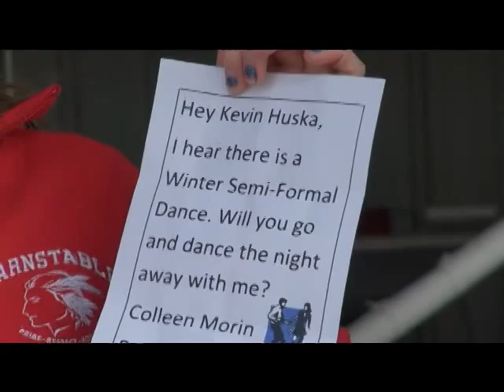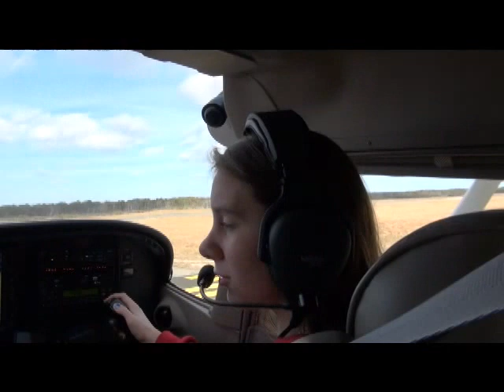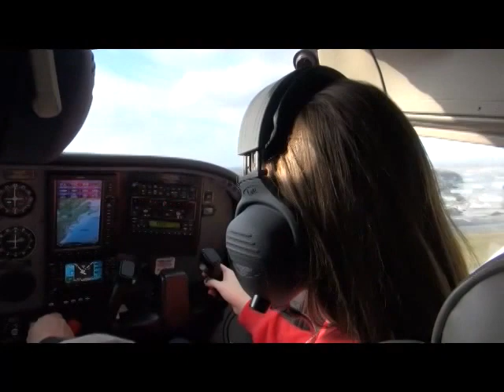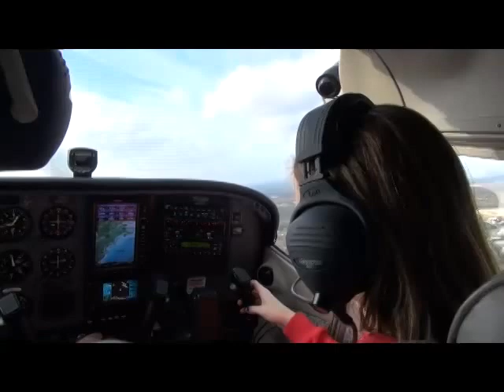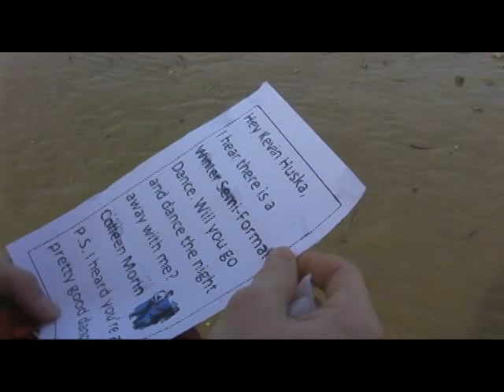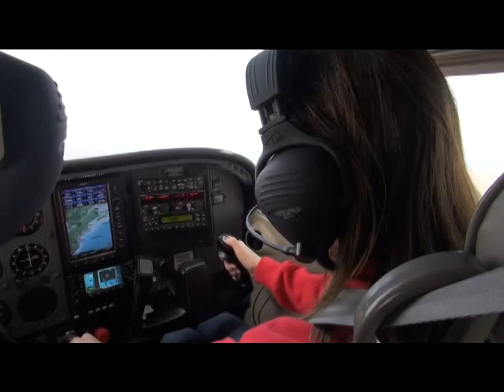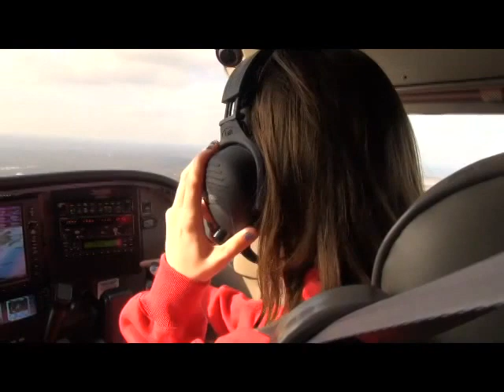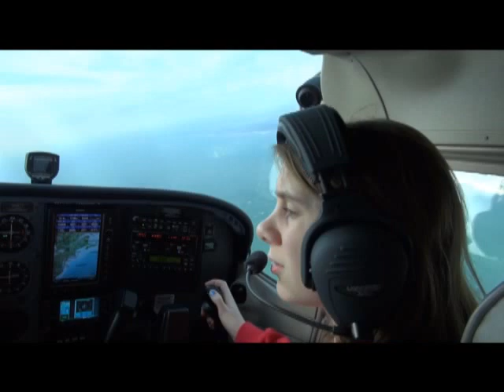Colleen Morin Dance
Colleen Morin asks Kevin Huska to Barnstables Winter Semi-formal Dance.
The contest is the Sadie Hawkins challenge for a girl to ask a boy to
the dance in the most unusual way. I chose to fly over Barnstable
harbor and drop leaflets to Kevin at the beach who was there expecting
to go to a birthday party.